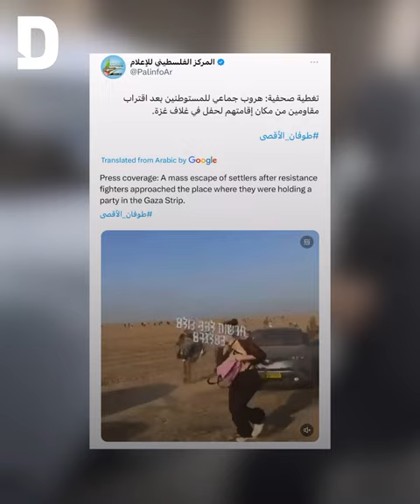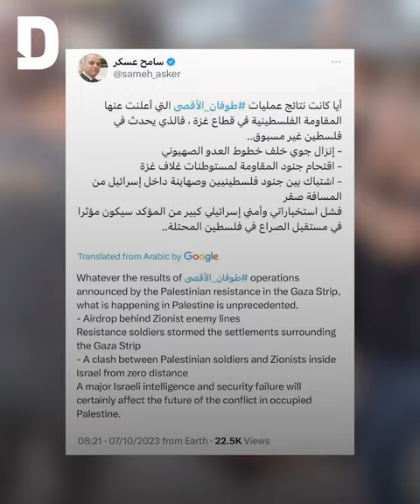Israel declares 'state of war' as Palestinian fighters infiltrate occupied territories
Palestinian resistance fighters launched a surprise operation dubbed ‘Al Aqsa Storm’ early on Saturday morning, following months of Israeli aggression and attacks on Muslim holy site and other Palestinian towns and cities.